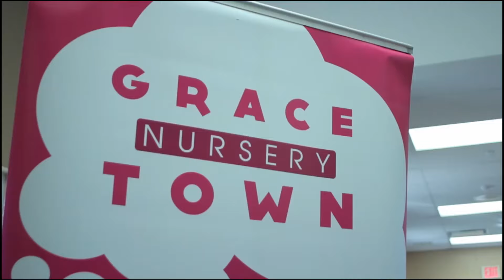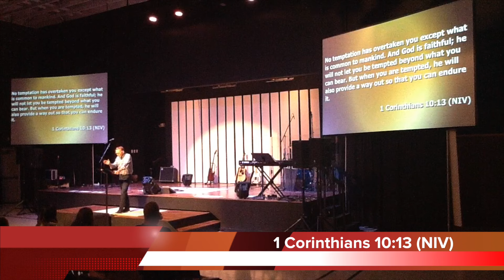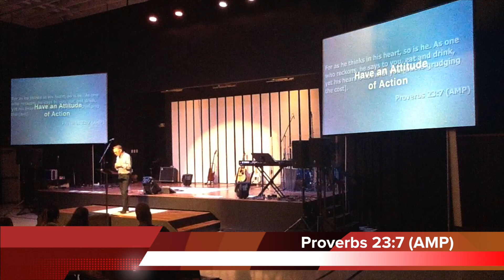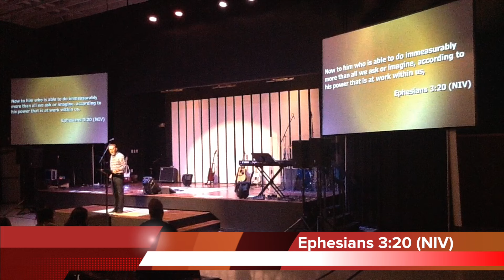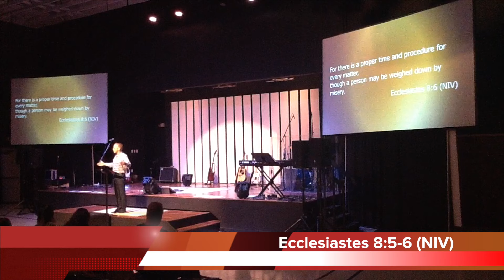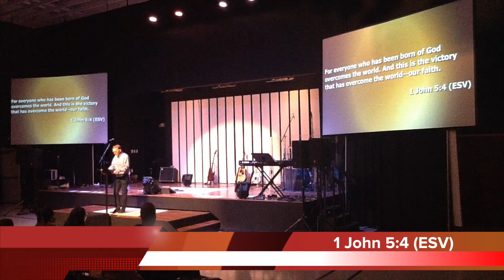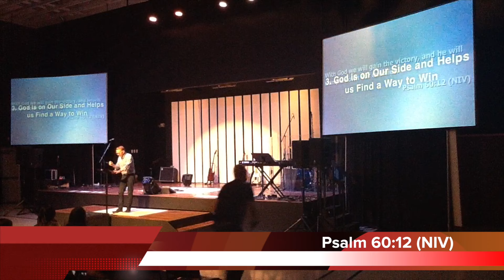Grace town Church - Find A Way To Win 8.28.16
This video message from Gracetown Church taught by Pastor Rob Yanok talks about finding a way to win no matter what you're doing or whom you're doing it for. you don't want to miss this practical ye powerful video message from Gracetown Church! and we'll see you next week here at Gracetown and bring a friend!!